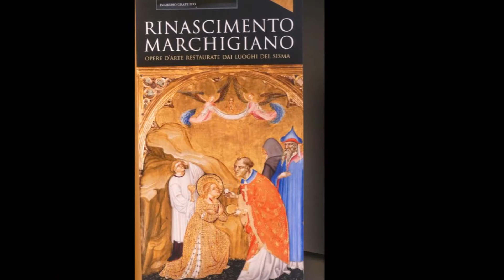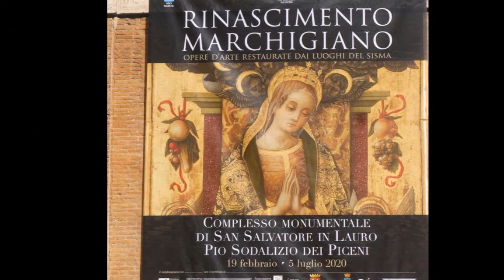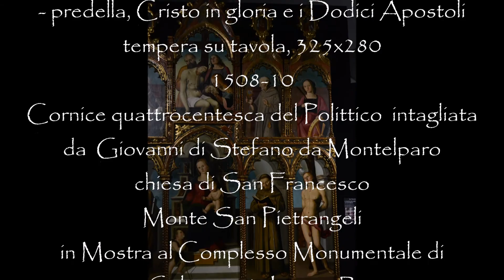Il Polittico di Monte san Pietrangeli in mostra al Rinascimento Marchigiano, Roma, manortiz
Opera d'arte Madonna con Bambino e Santi di Presutti Giuliano detto Giuliano da Fano (notizie 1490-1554), a Monte San Pietrangeli
Presutti Giuliano detto Giuliano da Fano (notizie 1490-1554) (?)
materia tecnica tavola/ pittura a olio
misure alt. 325, largh. 278,
L'opera fu attribuita al Crivelli (Ricci, 1834), ad un seguace locale di Perugino (Cavalcaselle, 1896) e dubitativamente a Cola dell'Amatrice o a Vincenzo Pagani (Serra, 1934), prima di essere assegnata stabilmente al pittore Giuliano Presutti (Zampetti, 1953). Notevoli affinità si colgono infatti con la tavola nella Pinacoteca Civica di Fermo firmata dal pittore e datata 1510. Negli anni precedenti Presutti è documentato nel territorio altre volte: nel 1506 è chiamato a completare la pala dell'altar maggiore della chiesa di S. Francesco ad Osimo iniziata da Antonio Solario e tra il 1508 e il 1510 esegue la decorazione dell'aula dell'Aquila nel Palazzo Civico di Fermo. Quindi Giuseppe Cucco (1981) ha circoscritto la datazione del polittico di Monte San Pietrangeli alla fase giovanile del fanese, tra il 1506 e il 1510, accogliendo la ricostruzione storica del Crocetti (1976) che, studiando la cornice dell'opera, ha scoperto che fu intagliata per un polittico commissionato dai francescani di Osimo a Vittorio Crivelli. Morto questi nel 1501, lasciando l'opera allo stadio di abbozzo, l'incarico passò al Solario, che tuttavia scartò la soluzione a più scomparti per una rappresentazione unitaria della Sacra Conversazione. Quando nel 1506 Presutti fu chiamato a completare quest'ultima opera, probabilmente accettò anche di servirsi della grande cornice crivellesca per realizzare il polittico destinato alla chiesa francescana di Monte San Pietrangeli.
bibliografia Ricci A.( 1834)v. I p. 210; Cavalcaselle G. B./ Morelli G.( 1896)pp. 202-203; Serra L.( 1934)pp. 359-360; Antichi dipinti( 1953)p. 32; Crocetti G.( 1976)pp. 26-28; Cucco G.( 1981)pp. 119-123 n. 16

Giuliano Persiutti o Presutti, detto Giuliano di Luca o anche Giliano da Fano
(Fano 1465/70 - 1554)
Ottaviano Dolci (Dolce, De La Dolce) (Casteldurante (l'attuale Urbania)(  1480ca -  1585)
 Polittico di Monte san Pietrangeli ...
 “Madonna con il Bambino, Santi e Apostoli
- registro inferiore: Madonna con Bambino e s. Giovannino, sant'Antonio da Padova, san Pietro, san Francesco e san Sebastiano a destra
- registro superiore: pietà, san Lorenzo e san Biagio, san Bernardino e santa Caterina d'Alessandria
- cuspide, ,'Eterno, con i Dottori della Chiesa: sant'Ambrogio, sant'Agostino, san Gregorio, san Girolamo
- predella, Cristo in gloria e i Dodici Apostoli
Cornice quattrocentesca del Polittico  intagliata da  Giovanni di Stefano da Montelparo
chiesa di San Francesco a Monte San Pietrangeli